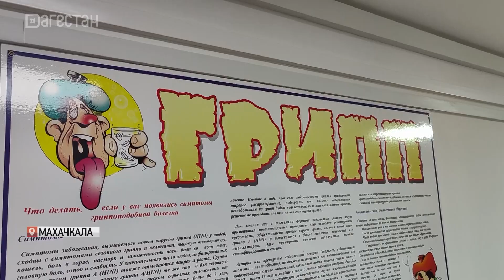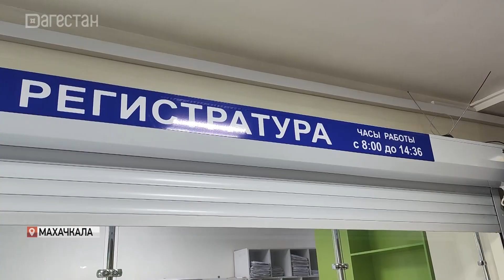В Дагестане болезни сердца выявлены почти у 250 тыс. жителей региона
В Дагестане сердечно-сосудистые заболевания почти у 250 тысяч жителей региона. При этом почти у половины из них выявлена артериальная гипертония – это одно из самых распространенных заболеваний системы кровообращения. Оно также выступает фактором развития ишемической болезни сердца, хронической сердечной недостаточности, геморрагического и ишемического инсульта.